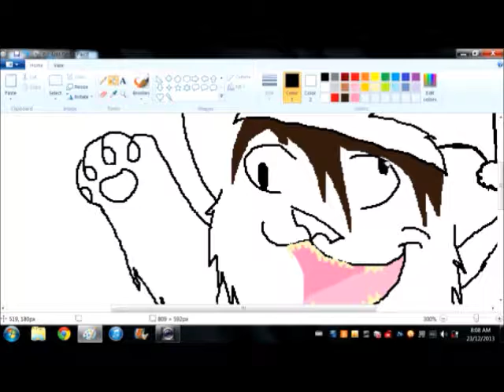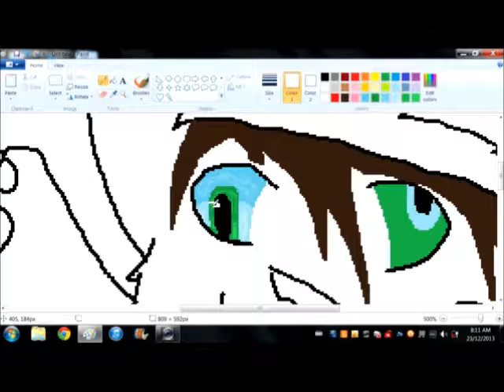Merry Christmas from xXRakeTheKittyXx! ~ (Speedpaint)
Just speedpainted a silly drawing. xD (Lol, Chain with a derp face. 03o

Anyway, I really hope for those of you watching or watched this video a very merry Christmas and a great new year!

Art, character and picture belong to me.
I do not own warriors, everything pertaining warriors belongs to Erin Hunter.
Programs - WLMM, Dell Webcam Central and MS Paint

Merry Christmas and Happy New Year! ~ xXRakeTheKittyXx